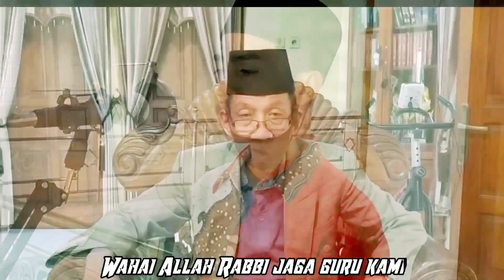Man Ana - Kak Syarif (cover)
Alhamdulillah sudah 3 Minggu nggk upload kini liburan telah tiba saatnya ada waktu buat bikin konten.

semoga kalian suka dengan lantunan sholawat"..sholawat terus kawan..

sutting video     : miftachun najchah
vocal                   : Muhammad Syarifudin
music.                : Muhammad Syarifudin
editor.                 : Muhammad Syarifudin

sekian trimakasih...